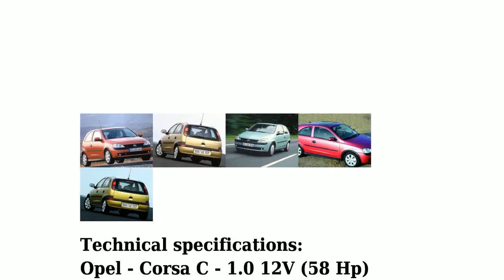Opel - Corsa C - 1.0 12V (58 Hp) - Technical specifications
Power 58 hp; Coupe type Hatchback; Fuel Type Petrol (Gasoline); Fuel consumption (economy) - urban 7.2 (8.3) l/100 km.; Fuel consumption (economy) - extra urban 4.7 (5.1) l/100 km.; Doors 3/5; Seats 5; Length 3729 mm.; Width 1646 mm.; Kerb Weight 855 kg.; Number of Gears (automatic transmission) 4;